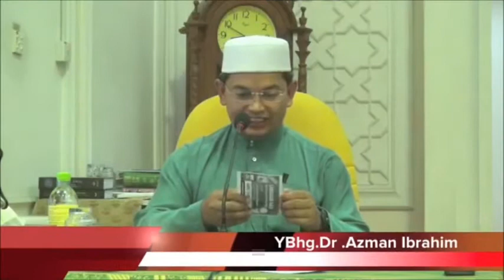Dr Azman Ibrahim-Kenapa ajak masuk syiah jika kita adalah sama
Video Kredit:Dokumentari Kuliah